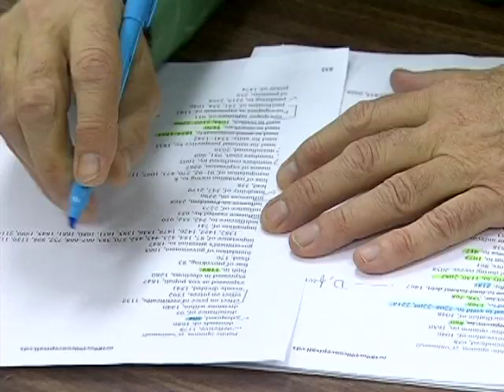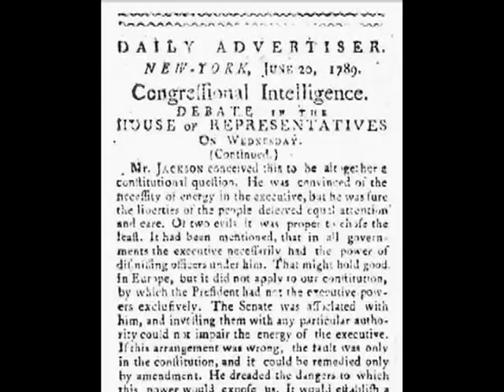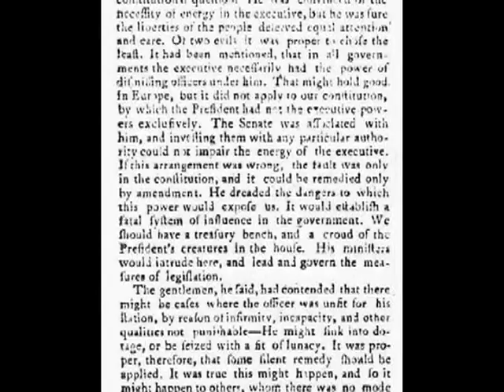The Bill of Rights and the First Federal Congress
This Inside the Vaults video short looks at the work of The First Federal Congress Project, an effort by scholars at The George Washington University to collect every scrap of paper associated with the First Congress of the United States.

The First Congress adopted Constitutional amendments which are known today as the Bill of Rights. Seventeen volumes of letters, debate records, newspaper articles, petitions and other documents have been printed thus far, and there are still five volumes to be made.

The First Federal Congress Project is funded in part by the National Historical Publications and Records Commission, the grant-making entity within the National Archives and Records Administration.

Inside the Vaults includes highlights from the National Archives in the Washington, DC, area and from the Presidential libraries and regional archives nationwide. These shorts present behind-the-scenes exclusives and offer surprising stories about the National Archives treasures.

The 1st Congress adopted Constitutional amendments which are known today as the Bill of Rights. To mark the 2010 Bill of Rights Day, "Inside the Vaults" looks at the work of The 1st Federal Congress Project. Seventeen volumes of letters, debate records, newspaper articles, petitions and other documents have been printed thus far -- and there are still five volumes to go.

The 1st Federal Congress Project is funded in part by the National Historical Publications and Records Commission, the grant-making entity within the National Archives and Records Administration.